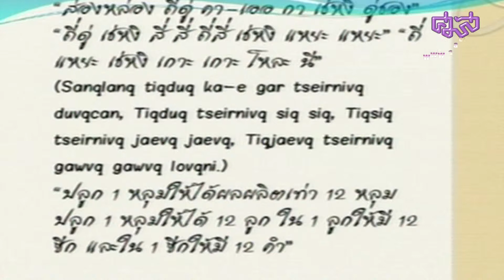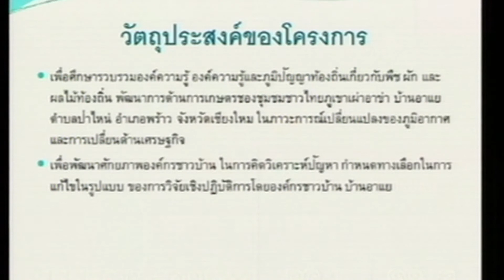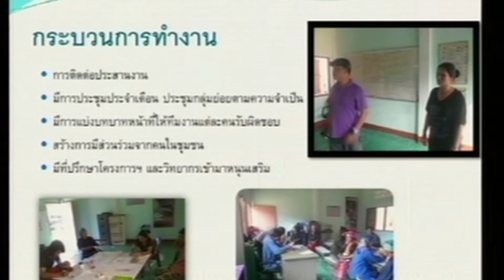บอกกล่าวเล่าเรื่อง (9/17)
ศูนย์มานุษยวิทยาสิรินธร(องค์การมหาชน)
เวที "บอกกล่าวเล่าเรื่อง : ประสบการณ์เดินดินจากนักมานุษยวิทยาชุมชน" ครั้งที่ 2
ณ หอประชุม ชั้น 4 ศูนย์มำนุษยวิทยำสิรินธร (องค์การมหาชน)